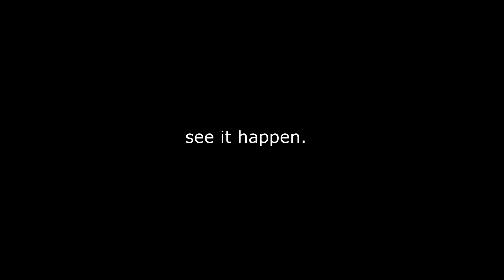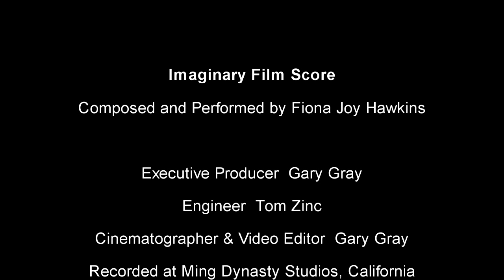Film Score Piano - Fiona Joy Hawkins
This piece is a film score audition (improvisation) about the destruction and regeneration of our planet and it was filmed without me knowing (till just before the end)
🎹  About / Sheet Music / Listen / Buy / Merch
🎶  Please find me on your socials or wherever you listen to music

Written/Piano: Fiona Joy Hawkins

I'm an Aussie story teller.  I made this recording to prove that I can imagine a subject and play the music that tells that story.   I believe I can turn pictures into music to bring out the essence of the subject matter and enhance visual images.  I'm calling this 'Film Score Piano'. it's based on story board in my head and is a mix of themes and improvisations while thinking about a subject matter (the destruction of the planet in this case) -- you will note that the happy theme is at the end when the human race is gone and the planet is free to renew itself.  I never said musicians weren't weird! 
If you want to hear the lyrics (ethereal layered vocals) and orchestration that I imagine will go with this piece you can contact me via my I would love to record them for you -- particularly if your name is Steven Spielberg, Peter Jackson, James Cameron, Ron Howard or Francis Coppola - or DAVID LYNCH.

This video was kind of an accident... (trust me, if I knew this was going to be filmed I would have put make-up on, it just 'happened') - Its partially an improvisation and I'm choosing to think it happened for a reason. Maybe its the 'break' I'm waiting for. And. maybe I'll meet you because of it.

Winner of international radio voted Best Piano Album - ZMR Awards, Best Acoustic Album, Best New Age Album and ARIA Finalist . International Acoustic Music Awards Runner Up, IAMA multi Finalist, MusicOZ Winner and multi Finalist.